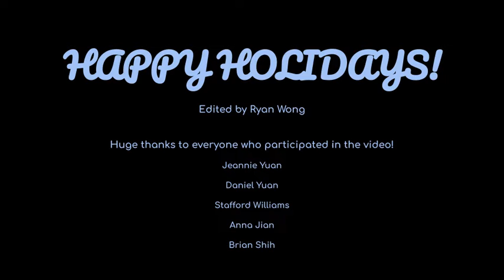It's the Most Wonderful Time of the Year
Production: Ryan Wong
Arrangement: Ryan Wong

Featuring Stafford Williams, Ryan Wong, Daniel Yuan, Anna Jian, Jeannie Yuan, and Brian Shih